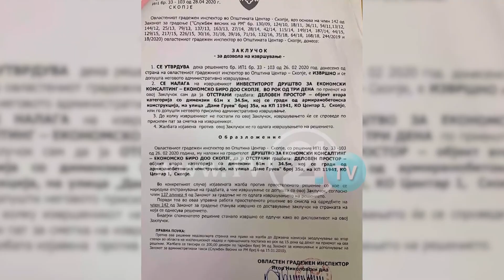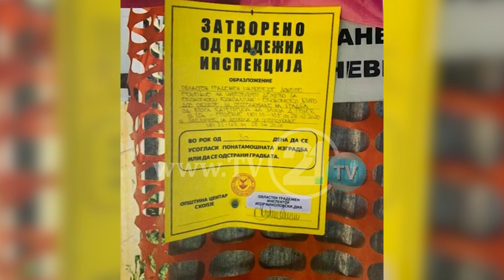„Ми бараат мито 1 милион, не им давам“ - Екс министер за финансии се скара со полицијата